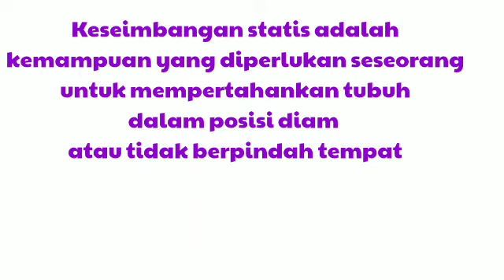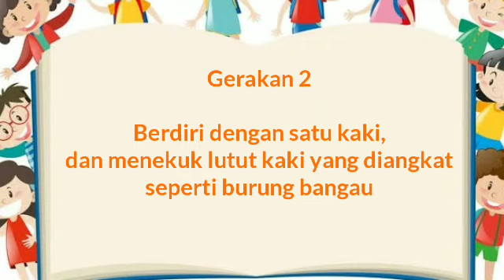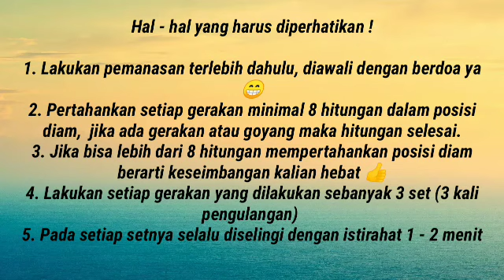PJJ PJOK - Keseimbangan Statis